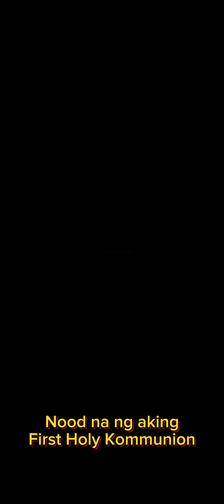1st Holy Kommunion Tips & Ideas for parents/guardian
Less your stress if may anak na mag First Holy Kommunion dito sa Germany. Ito ang Tips at ideas para sa inyo.